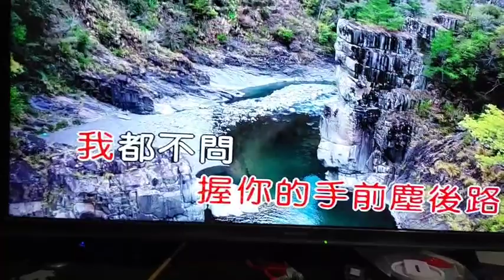謝芳赺老師【就值得了愛】